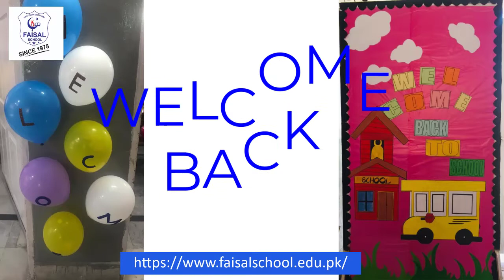Welcome back to School